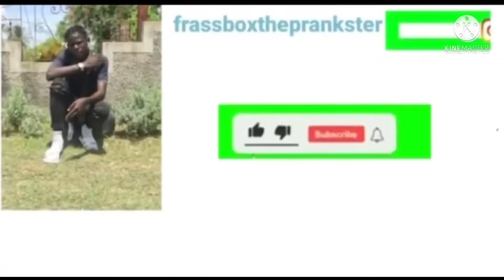Pretending to be a police 👮‍♂️ accusing strangers of wrongs#viral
Follow frassbox on Instagram: frass_box_the_prankster